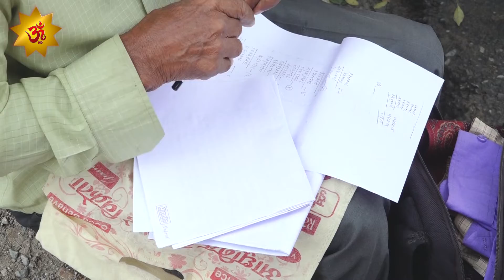महिना बित्यो मिटरब्याजी पिडितका समस्या ज्यूँका त्यूँ ।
Presenter:

Omkar Television
Tinkune, Kathmandu